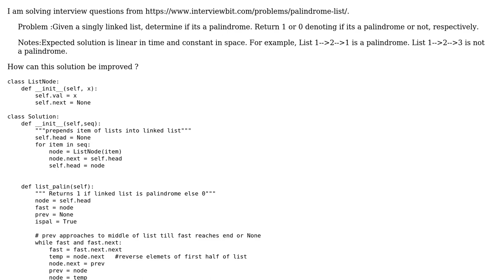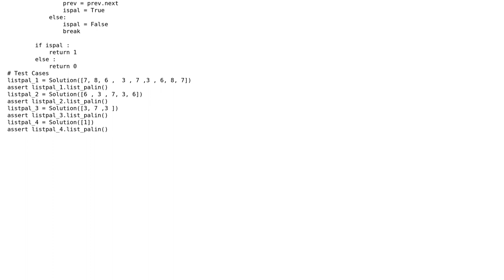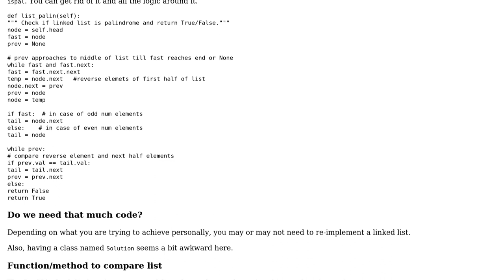Check if a given linked list is palindrome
With thanks & praise to God, and with thanks to the many people who have made this project possible! | Content (except music & images) licensed under CC BY-SA | Music | Images & others | With thanks to user SylvainD user Latika Agarwal and the Stack Exchange Network Trademarks are property of their respective owners. You are responsible for your own actions.